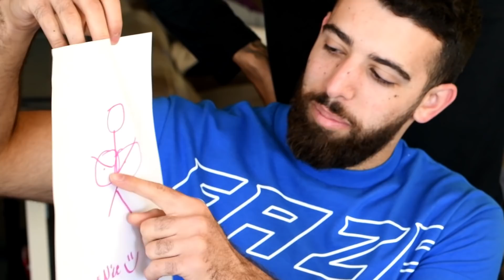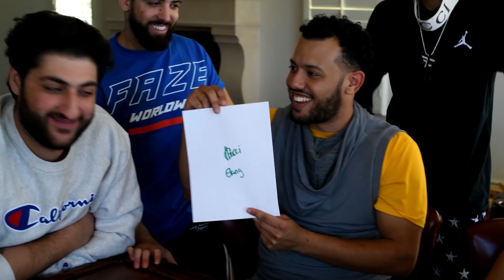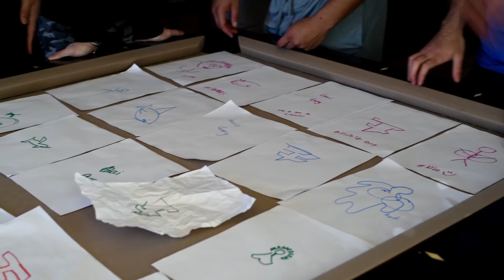FaZe House: Blindfolded Drawing Challenge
Adapt, Apex, Cheo, Nikan, Rain, Temperrr, WHO'S THE BEST?